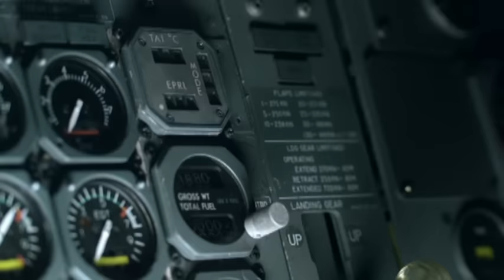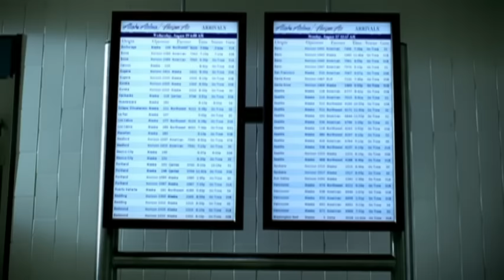Westlife - Home (Official Video)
Westlife's official music video for 'Home'.

Lyrics:

Mmmmmm
Maybesurrounded by,
I just want to go home,
Oh I miss you, You know,
And I've been keeping all the letters,
That I wrote to you,
Well I would send them but,
I know it's that it's just not enough,
The words were cold and flat,
And you deserve more, Than that,
another winter day,
Has come and gone away,
In either Paris and Rome,
And I Want To Go Home,
I miss you, You know,